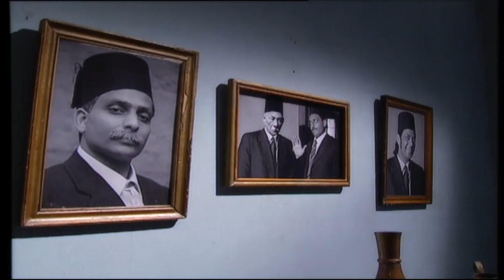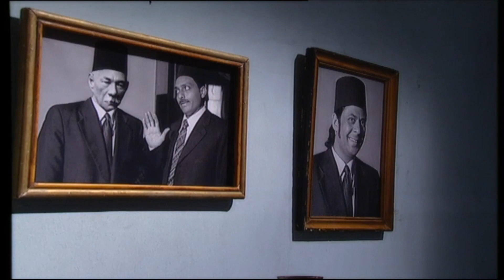الشيخ عطية مستخبي وعويس قالب عليه الدنيا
جزء من الحلقة الثانية و العشرون من مسلسل حارة الزعفراني

تدور قصة المسلسل حول الشيخ عطية يعيش في حارة الزعفراني بالغورية ويلجأ إليه الجميع لما عُرف عنه من اتصال بالقوى السفلية، إلى أن يمتنع عن استقبال الزائرين على مدار عام كامل وسط خوف الجميع من زيارته.

المسلسل بطولة
  صلاح السعدني , سماح أنور , محمود الجندي , شوقي شامخ , لقاء سويدان , محمد متولي , بهاء ثروت , أحمد فؤاد سليم , محمود البزاوي , روجينا , هشام عبدالله , فايق عزب

مسلسل حارة الزعفراني  - صلاح السعدني - سماح أنور - محمود الجندي

ﺗﺄﻟﻴﻒ  :  جمال الغيطاني
سناريو وحوار : ياسر عبدالرحمن أحمد
إخراج : أيمن عبيسي